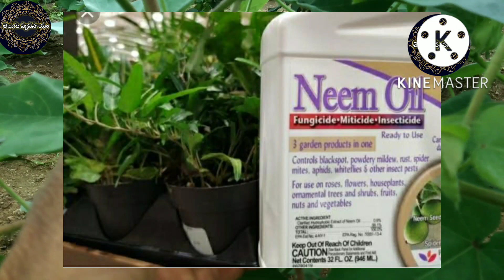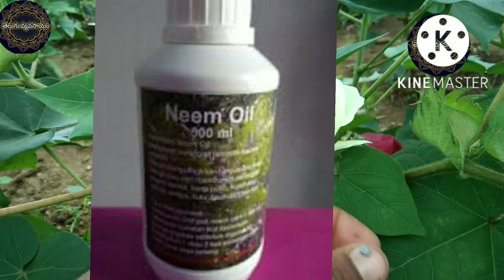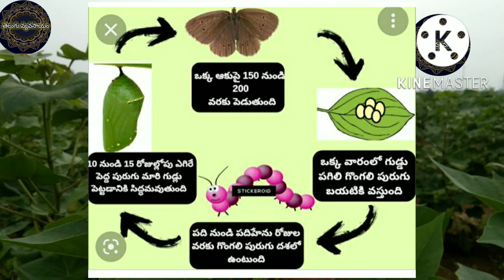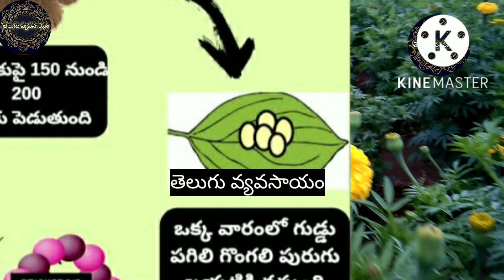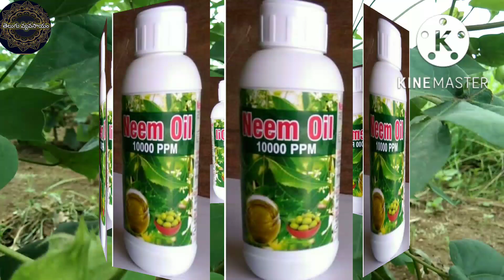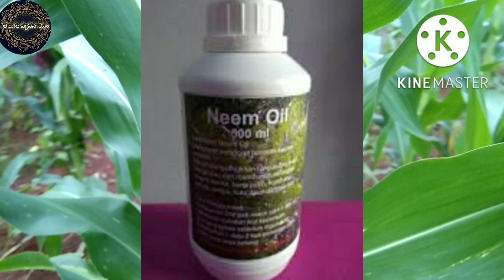పంటలో 100%పురుగుల నివారణకు వేప నూనెతో సాధ్యం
తెలుగు వ్యవసాయం
తెలుగు వ్యవసాయం
లేటెస్ట్వీడియోలుబిగ్ బాస్ 6సినిమాక్రీడలుబిజినెస్ఫ్యామిలీఫోటోలుట్రెండింగ్

వేప నూనెతో ఎన్నో ప్రయోజనాలు

వేపనూనె... వేప పిండి... ఇవి రెండూ రైతులకు సుపరిచితమే. వీటి వినియోగం వల్ల కలిగే ప్రయోజనాలపైనా అవగాహన ఉంది. అయితే వినియోగంలో మాత్రం అంతగా చొరవ చూపడంలేదు. వేపనూనె వినియోగిస్తే పైరును చీడపీడలు ఆశించవు. రసాయన మందుల వాడకం తగ్గుతుంది. సాగు ఖర్చులు కలిసొస్తాయి. వేపనూనె వినియోగం, దాని వల్ల కలిగే ప్రయోజనాలు కంకిపాడు ఏవో లంక శ్రీనివాస్ మాటల్లో..

వేపనూనెలో అజాడిరిక్టన్ అనే పదార్థం ఉంటుంది. ఇది చేదుగా ఉంటుంది. దీనిని వాడితే మొక్కలు కూడా చేదెక్కుతాయి. దీని వల్ల మొక్కలను తినేందుకు పురుగులు ఆశించవు. వేప నూనె, వేపపిండి వినియోగిస్తే పైరులను ఆశించే చీడపీడలను నివారించొచ్చు. దీంతో పురుగు మందుల వినియోగం ఖర్చు తగ్గుతుంది. వేపనూనె ద్వారా పంటకు అవసరమైన చేవ సమృద్ధిగా అందుతుంది. ఎరువులు, పురుగు మందుల వినియోగం తగ్గడంతో రైతుకు పెట్టుబడులపై వ్యయం ఆదా అవుతుంది. గతంలో వేపనూనె వినియోగం తక్కువగా ఉండేది. ప్రస్తుతం రైతుల్లో అవగాహన పెరగటంతో వినియోగం కొద్దిగా పెరిగింది. వేపనూనె వినియోగం, దాని వల్ల ఎన్నో ప్రయోజనాలు ఉన్నాయి.
 - కంకిపాడు

ఇలా వాడుకోవాలి..

వేప నూనెను పంట పొలంలో నేరుగా కానీ, యూరియా, పురుగు     మందుల్లో కానీ కలిపి వినియోగించాలి.

పంట ఏదైనా సరే, ఏ సమయంలో నైనా వేప నూనె వాడితే పంటకు మేలు చేకూరుతుంది. యూరియా, పురుగు మందు, సూక్ష్మధాతు మిశ్రమాల్లో వేపనూనె కలిపి వాడుకోవచ్చు

raithu sodharaa